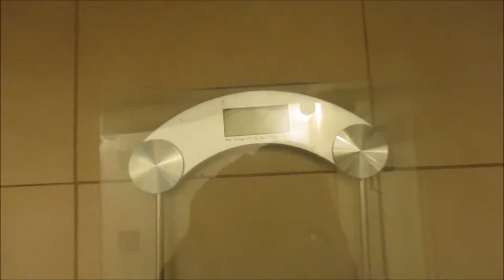Bikini Prep: Show Day 2017-Augusta Grand Prix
Hey Fab Fam! Here is my Show Day Vlog!! I competed in the Augusta Grand Prix WNBF/INBF Bikini Competition on August 26, 2017. Hope you guys enjoy! I also included a few other groups for your enjoyment! :)